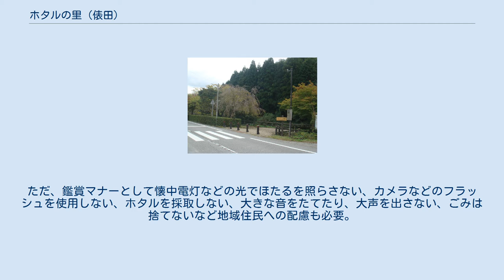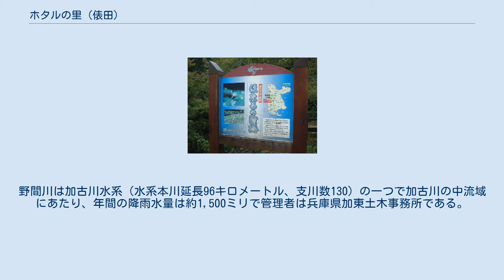ホタルの里 (俵田)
ホタルの里 (俵田) は、兵庫県多可郡多可町八千代区俵田（たわらだ）にあるホタルの野外観察地である。
 多可町八千代区を流れる加古川の支流、野間川沿いは多数のゲンジボタルが生息し、ホタルの保護地域として整備されている。
また、「ほたるの宿路」として川沿いには遊歩道も整備されている。
例年、ホタルの見頃は５月下旬から６月下旬頃の1ケ月で、夕暮れ暗くなるとゲンジボタルが飛び始める。
毎年、6月中旬ごろに鑑賞会が開催されている。
鑑賞期間中は臨時で駐車場が整備されるが、混雑するので誘導員の指示に従い駐車する必要がある。
2007年 (平成19年) にはホタルの保護活動に対して、兵庫県から第9回「人間サイズのまちづくり賞」まちづくり活動部門で受賞している。
周辺は街灯がないので懐中電灯などは必須。
ただ、鑑賞マナーとして懐中電灯などの光でほたるを照らさない、カメラなどのフラッシュを使用しない、ホタルを採取しない、大きな音をたてたり、大声を出さない、ごみは捨てないなど地域住民への配慮も必要。
 多可町は兵庫県の中部あたりに位置し、八千代区俵田地区は多可町の南部にある自然豊かな地域。
西脇市・加西市・丹波市・朝来市に隣接する山間部で、野間川沿いに兵庫県道143号加美八千代線が通る。
標高400メートル前後の山に囲まれた山村で標高は約100メートル。
ほたるが生息する野間川は、笠形山（939メートル）を源として八千代区の中央部を南流 して西脇市で一級河川の加古川と合流する。
野間川は加古川水系（水系本川延長96キロメートル、支川数130）の一つで加古川の中流域にあたり、年間の降雨水量は約1,500ミリで管理者は兵庫県加東土木事務所である。
 “西脇市HP”. 2019年10月26日閲覧。
 “北はりま田園空間博物館HP”. 2019年10月26日閲覧。
 “清水ほたる祭り”. NPO法人北はりま田園空間博物館. 2019年10月26日閲覧。